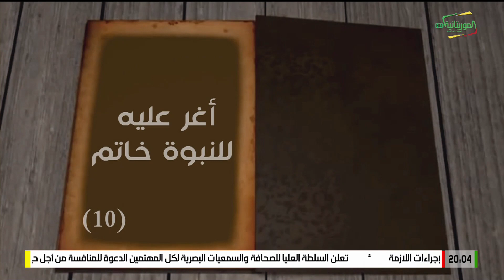صاحبة المعالي (الجزء 3)